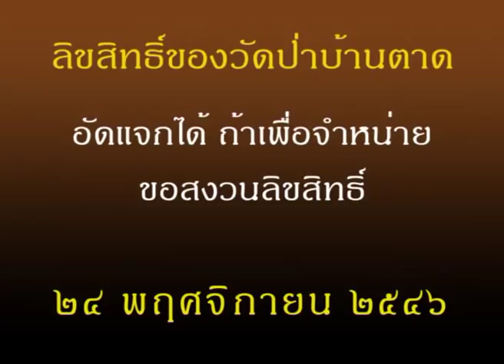หลวงตามหาบัว เทศน์ ตรวจสอบจิตใจตัวเอง 24-11-2546